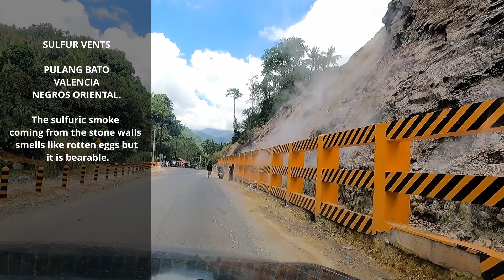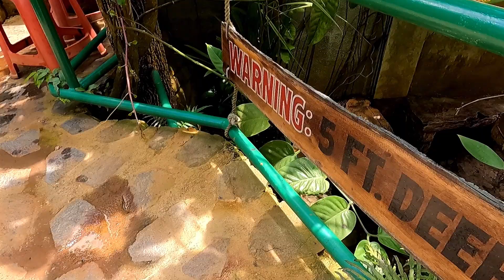SWIMMING AT RED ROCK HOT SPRING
Family Bonding at Red Rock Hot Spring in Pulang Bato Valencia Negros Oriental.